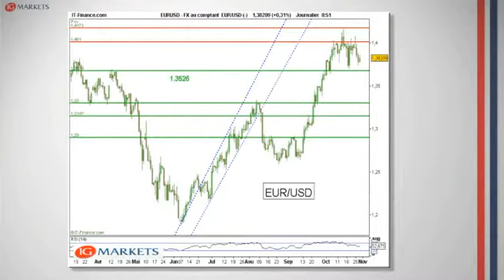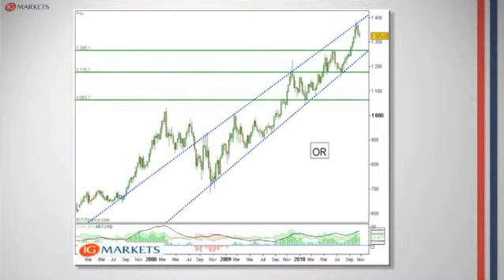Le point bourse du jeudi 28 octobre 2010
Retrouvez chaque jour à mi-séance le point bourse. Pour connaître les supports et résistances majeures sur les principaux marchés : actions, devises et matières premières!

Les nombreuses publications d'entreprises devraient animer les marchés aujourd'hui. Sanofi Aventis, Axa ou encore France Telecom seront donc à surveiller de près. Graphiquement, bien qu'une correction ait eu lieu récemment, la dynamique reste haussière. Le cours est désormais établi sur les niveaux d'Avril, à savoir la zone des 3800 points. A plus long terme, le cours se dirige vers la résistance à 4080 points.